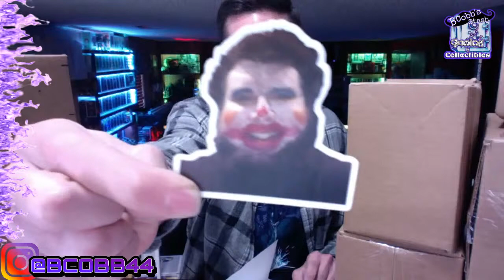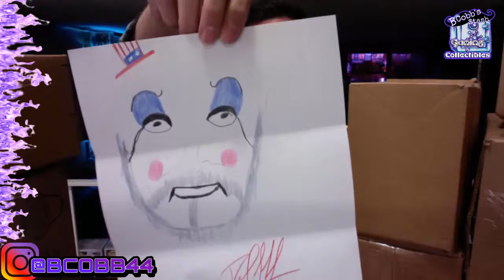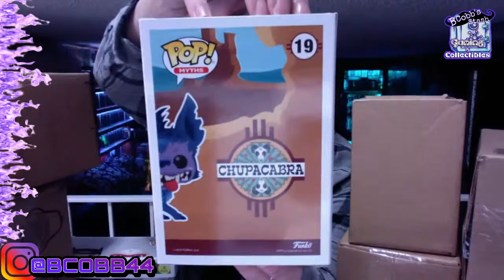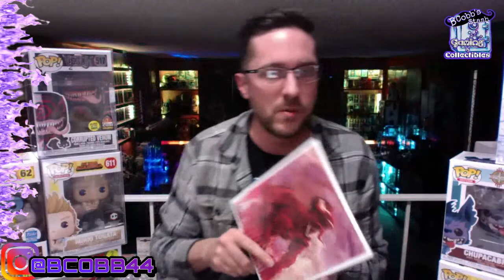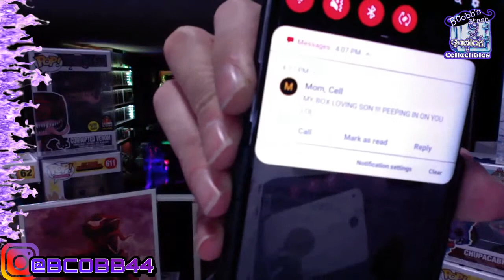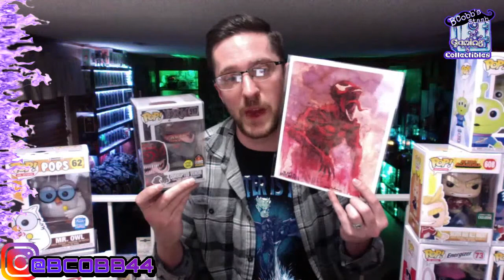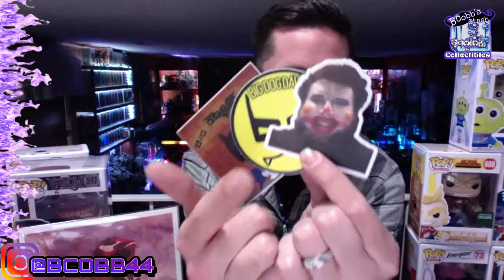Huge Mail Call!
Birthday gift from Justin and Andrea, Pop! in Hand & Pop! Chick. Letter From Big Dog Dave!  Funko Shop Pick ups and other random boxes.

Please go show some love to these awesome humans!

If in need of sweet pop protectors check out Shumi Store! Best .5 soft protectors around!

Check out the AWESOME box my Bro put together for The Gastlecast! Jen also made a few one of a kind items for Heather!
Super Cobb Bros!